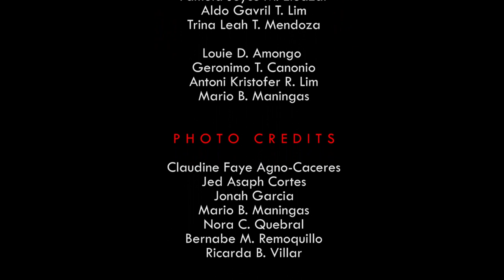RememberingNCQ: The NCQ Factor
The legacy of Dr. Nora Cruz Quebral (UPLB Professor Emeritus) lives on. She will continue to be an inspiration in enriching the practice of Devcom Los Baños Style.

This video was produced in 2015 and was previewed in April 2016 during Dr. Quebral's Legacy Lecture presentation.